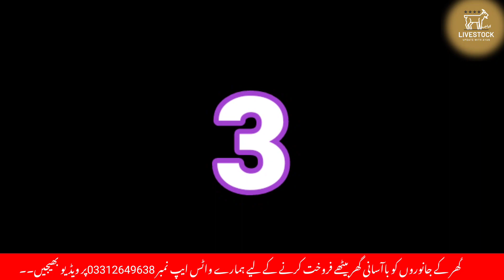Memon Goth Mandi today part 01 | Bakra Mandi 2022 | Goats market in Karachi.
Live soda😘Memon Mandi today| Bakra Mandi 2022.

2021,multan cow mandi,cow mandi pakistan,sohrab
goth cow mandi 2022
sohrab goth mandi 2022,sohrab goth mandi,cow
mandi karachi,cow mandi, m andi 2022,maweshi
mandi 2022,cow mandi 2022,sohrab goth cow mandi
2022,bakra mandibakra mandi 2022,landhi
mandi,cow mandi rates,bakra mandi 2021,malir
mandi rates,sohrab goth maweshi mandi,mandi,bakra
mandi pakistan, malir mandi 2022,lahore bakra
mandi,sohrab goth mandi 2021,cow mandi
update,malir mandi 2021,mandi vlog,karachi cow
mandi,maweshi mandi
malir mandi 2022,malir mandi rates,malir mandi,cow
mandimandi,cow mandi karachi,mandi 2022,bakra
mandi,malir mandi 2021,maweshi mandi 2022,
mandi 2022,bakra mandi pakistan,sohrab goth mandi
2022,cow mandi rates,sohrab goth mandi,cow mandi
update,malir mandi today.malir cow mandi,lahore
bakra mandi,malir mandi karachi,malir mandi video
2022,malir mandi 2022 today.malir mandi
purchasing.malir cow mandi 2022
bhains colony mandi,bhains colony mandi
2022,bhains colony cow mandi,bhains colony mandi
update,bhains colony cow mandi 2022,bhains colony
cow mandi today,bhains colony mandi latest update
2022,bhains colony mandi karachi,bhains colony
bakra mandi,bhains colony cow mandi karachi, Bhains
colony,bhains colony cow mandi latest update,bhains colony mandi today,bhains colony cow mandi latest
update 2022,bhains colony bakra mandi today
multan cow mandi location,multan cow mandi,multan
mandi,ss tv multan mandi, sstv multan mandi, multan
mandi 2023,sstv multan mandi 2022,multan cow
mandi ss tv,ss tv multan mandi update,multan cow
mandi video,cow mandi multan update,cow mandi
multan,multan cow mandi latest update,multan cow
mandi 2022 new update,multan cow mandi latest
update today,multan maveshi mandi,multan mandi ki
video,multan janwar mandi,cow mandi update,multan
mandi update
cow mandi,cow mandi 2022,bakra mandi,cow mandi
2021,mandi,cow,karachi cow mandi,cow mandi
karachi,cow mandi prank,bakra mandi
pakistan,chausa cow mandi,cow mandi
update,haryana cow mandi,cow mandi in biharkolkata
cow mandi,cow mandi 2020,2020 cow mandi,cow
mandi 2018,cow mandi 2019,sohrab goth mandi
2022,cow mandi in riyadh,lyari cow mandi,cheap cow
2022 latest update,lyari bakra mandi 2022 cowlyari
bakra mandi,karachi bakra mandi 2022,lyari bakra
mandi today,bakra eid, liyari,liyari bakra mandi,lyari
bakra mandi 2021 cowbakra mandi 2022,bakra
peri,lyari bakra mandi 2021 today,orangi town bakra
mandi, yari bakra mandi 2021 latest update
orangi town bakra mandi,bakra mandi,orangi mandi,orangi bakra mandi,bakra mandi
2022,pakistan bakra mandi,pakistan,shoaib bakra
mandi,cow mandi 2022,sooda lahore bakra
mandi,lakh lakh wala maal - bakra mandi
Pakistan.